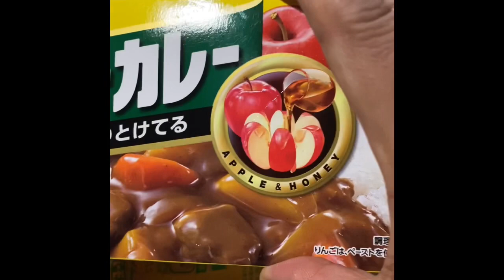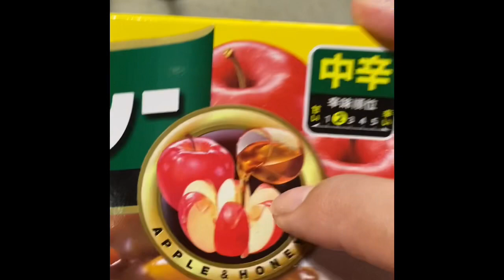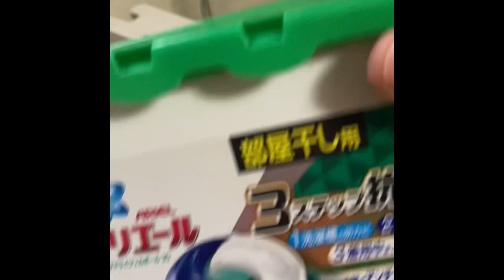Cooking papa kuma lunch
Dinaliang luto for papa kuma paniudto